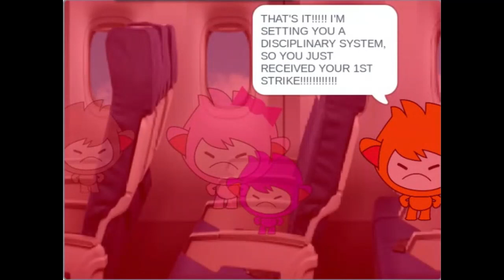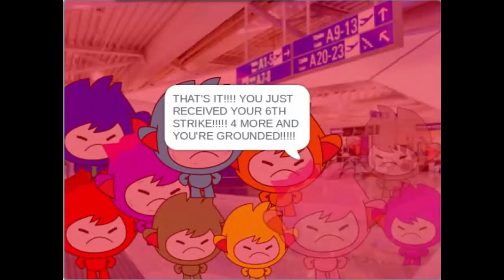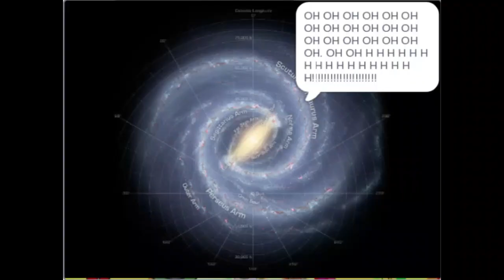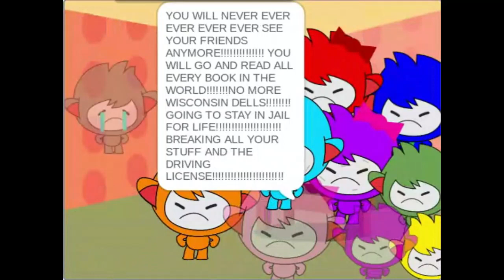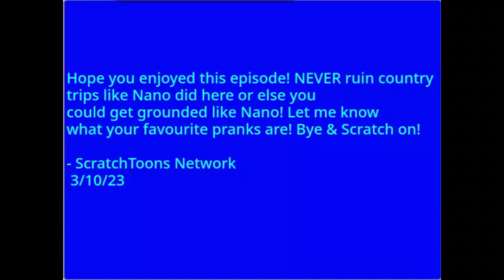Nano's Revenge: Episode 106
credit goes to @realgummybear for the gummy twist song, credit goes to @RickAstleyYT for the rick roll song, credit goes to @dualipa for the music "Levitating",credit goes to @SirCubworth for the music "Lovable Clown Sit Com"